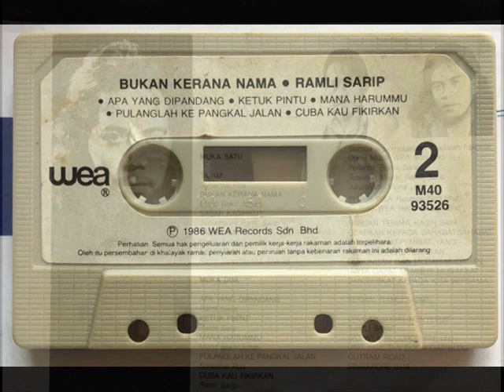ramli sarip & a romzi _ cuba kau fikirkan (1986)